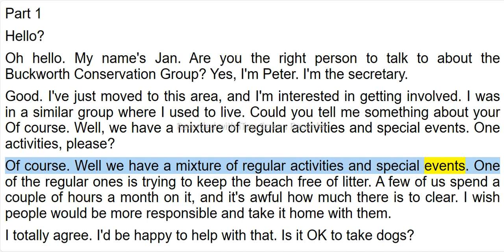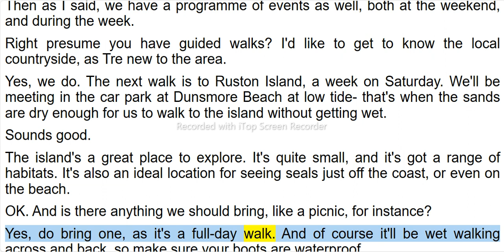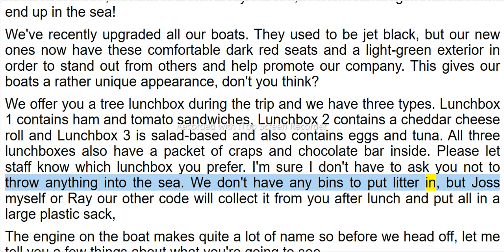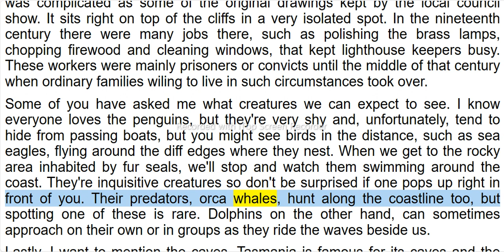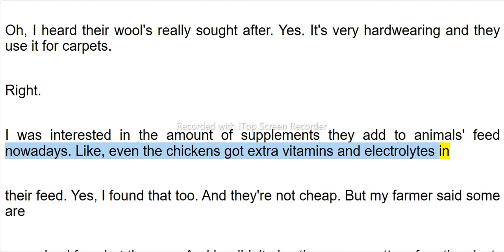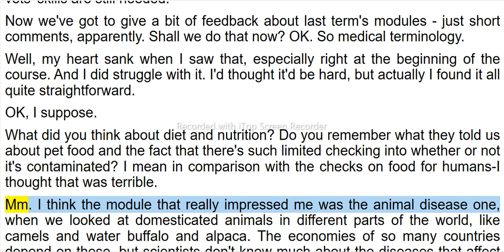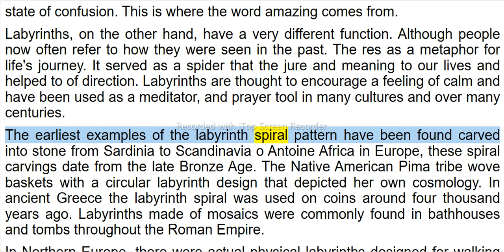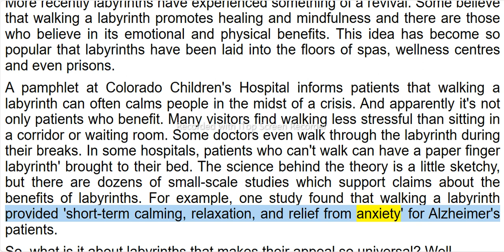IELTS Related Listening Material B17T1L